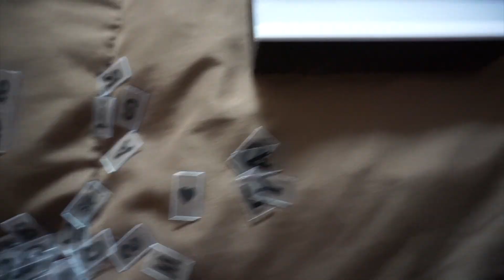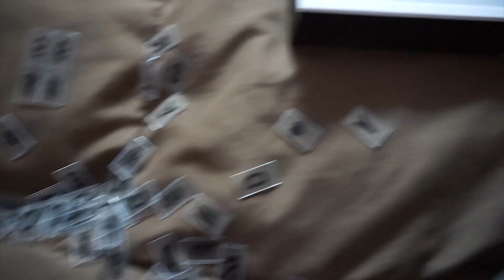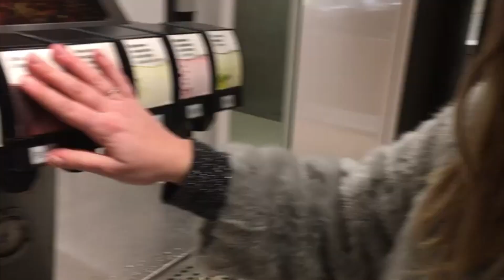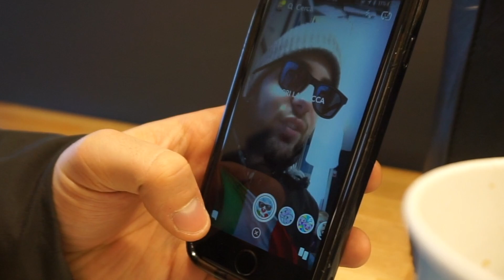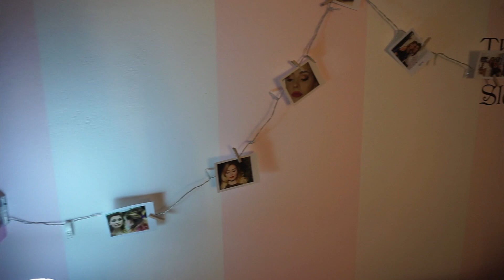MA VALE TUTTI QUESTI SOLDI??? Always on metallic liquid lipstick SMASHBOX || Testing Vlog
Kiss Giuly ♥●•٠·